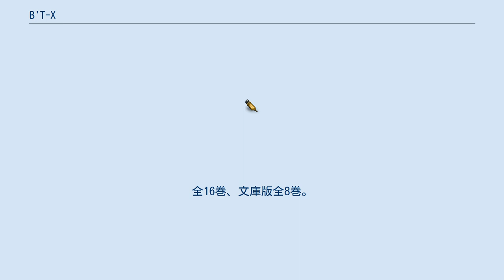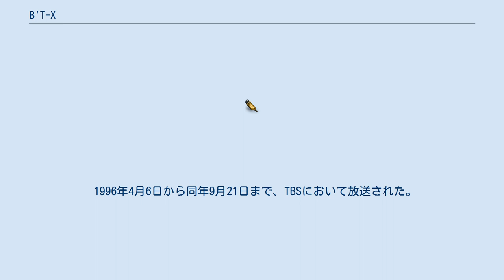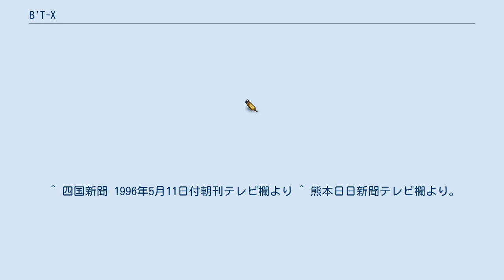B'T-X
トムス・エンタテインメントのアニメ作品
『B'T-X』（ビート・エックス）は、車田正美の漫画作品。
角川書店の少年向け漫画雑誌『月刊少年エース』に連載された。
また、それを原作としたテレビアニメ。
全16巻、文庫版全8巻。
 21世紀の地球。
北京での機械万国博で天才博士・高宮鋼太郎は、弟・高宮鉄兵と再会する。
鉄兵は兄のボディガードとして万国博に来たという。
しかし会議の最中に謎の組織『機械皇国』が現れ、鋼太郎を拉致する。
兄を救い出すために機械皇国に乗り込んだ鉄兵。
しかし機械皇国の戦士であるメタルフェイスに襲われ窮地に陥ってしまう。
そのとき、鉄兵の流した血液に反応し、機械の戦士「B'T」―エックスが復活する。
鋼太郎を取り戻すため、最強のB'Tである『ラファエロ』の誕生を阻止するため、鉄兵は相棒（バディ）となったエックスと共に機械皇国に戦いを挑む。
 機械皇国の中心部『エリア』に至るまでの『ポイント』を警護する戦士達。
強力なB'Tを駆り、鉄兵達を追い詰める。
いずれも機械皇国の軍人であるが、軍服を身につけていない者が多く見られる。
自らの実力に絶対の自信を持っており、基本的に単体の敵を集団で袋叩きにするような戦い方を良しとしない。
 テレビアニメ版オリジナルキャラクター。
（※登場話数順に表記） 日本での放送終了後に海外でも放送された。
好評だったため、続編のOVAが製作されている。
 放送当時に発売されたビデオソフトとレーザーディスクはTVシリーズ・OVA共に発売された。
 1997年にDVD-BOXが角川書店から発売された。
海外ではトールケース仕様として発売。
 1996年4月6日から同年9月21日まで、TBSにおいて放送された。
原作の中盤までの展開に添って制作された。
全25話構成。
 『B'T-X NEO』（ビート・エックス ネオ）のタイトルで日本コロムビアから発売された。
TV版の続きとなっているが、当時は原作が完結しておらず、終盤はオリジナルの展開となっている。
七魔将も7人のうち4人が登場しておらず、一部の設定もアニメ独自の設定に変更されている。
DVDは日本国内では発売されていないが、海外ではBOX仕様で発売されている。
 2013年6月に高尾より「パチンコCR B'T-X」のタイトルでリリースされた。
 『S'T-X （シマモト・エックス）』は、島本和彦による本作のパロディ作品。
16ページ。
 少年エース1997年6月号の読者コーナー「車田塾」に掲載された。
2013年現在、コミックスへの収録、再録はされていない。
 ^ ラファエロを破壊するためにはラファエロの細胞から作り出したものでないと不可能と考えた華蓮が、一般人に扱えるよう武器として生み出されたのがメサイヤフィストである。
実際、ラファエロ完全体を破壊したのは光を吸収したメサイヤフィストの一撃であった。
 ^ 前足関節のガタつきを見抜いた鉄兵が、頭に巻いていたバンダナを使用して応急処置を施したもの。
これがきっかけとなり鉄兵とエックスとの間に絆が生まれることとなった。
そのバンダナは新生後も同じ位置に巻いてある。
 ^ 五色の燐光を翼に集中、光の翼として攻撃に転じた技。
防御技とも言える五色の燐光の欠点を克服した技とも言える。
 ^ ただしアニメ版の回想シーンでは華蓮に対し敬語を使っている。
 ^ 神居島の施設に残された鋼太郎の研究データと、それを基にした華蓮独自の研究成果によって完成したB'Tがシャドーエックスである。
 ^ ただし改修前のエックスと異なり角の一部が折れていない。
 ^ これは鉄兵が自分とエックスが無事だということを伝えるメッセージでもあった。
 ^ アニメでは真相は語れず、素顔もピエロ顔ではなくなっている。
 ^ 制作に必要なマテリアルも機械皇帝から送られているため、本来ならB'Tは機械皇国でしか製作できないものである。
華蓮が単独で設計・制作したシャドーエックスにはそれらのマテリアルを使用せずに完成させているが（北斗が行ったのは頭脳中枢の調整のみ）、鋼太郎の残したロボティクス理論を応用しているため、他のB'Tにも引けを取らない性能を発揮することが出来る。
 ^ 四国新聞 1996年5月11日付朝刊テレビ欄より ^ 熊本日日新聞テレビ欄より。
 B'...